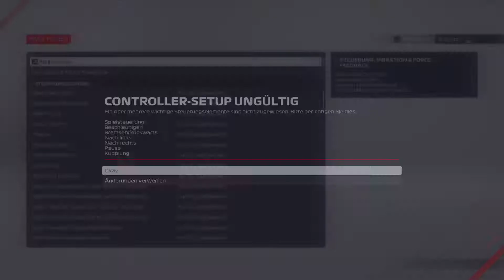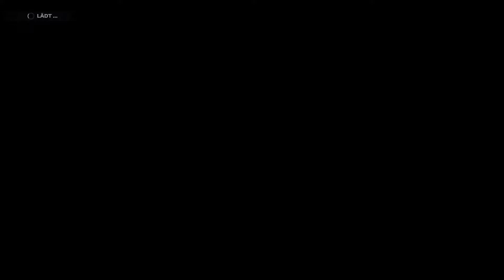F1 2021. Erstes Rennen!!!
Heute machen wir unser erstes Rennen in F1 2021!!!